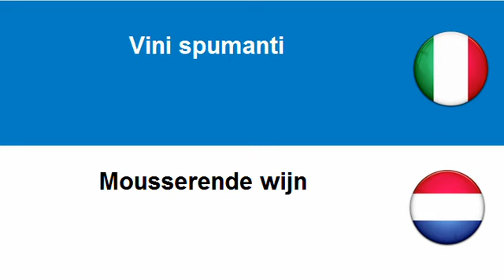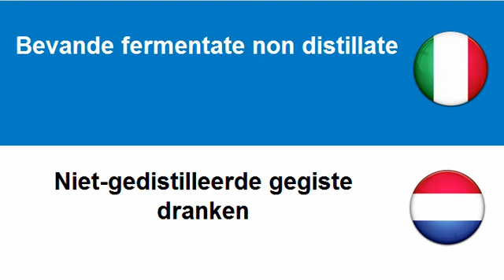Imparare l'Olandese = Bevande alcoliche distillate